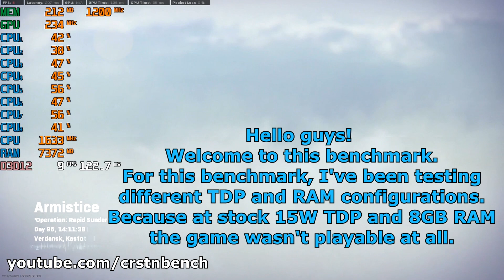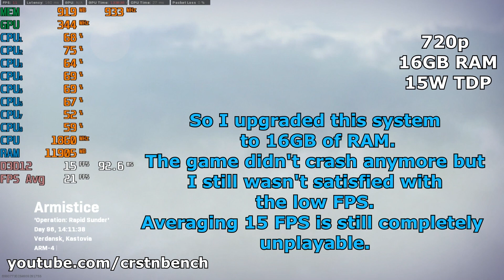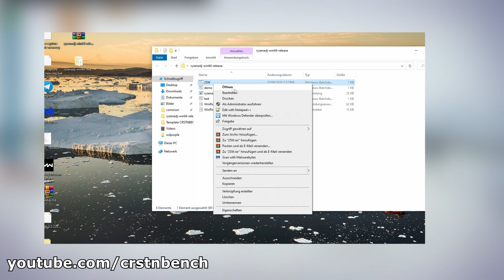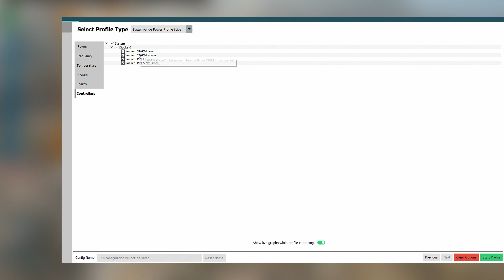AMD Ryzen 5 2500U \ Vega 8 \ Call of Duty: Warzone \ @720p low settings \ 15W vs 25W TDP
8GB RAM and 16GB RAM \ 15W TDP and 25W TDP tested
Adrenalin 2020 Edition 20.5.1 Optional
Device: HP 15-db0103ng

The game is running really bad at stock settings, meaning 8GB RAM and 15W TDP. So I decided to upgrade the RAM to 16GB which made the game run without any crashes. It crashed before every couple of minutes.
But to gain a huge FPS boost I had to use RyzenAdj to increase the TDP from 15W to 25W. So I averaged 33FPS which make the game playable^^

I've also created a tutorial on "How to change the TDP configuration on Mobile Ryzen APUs using RyzenAdj and AMD μProf"